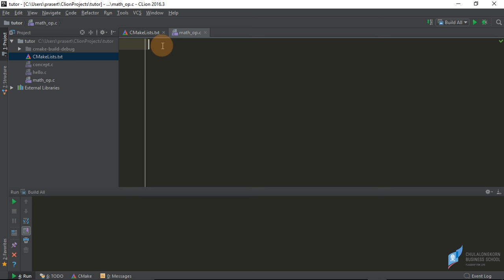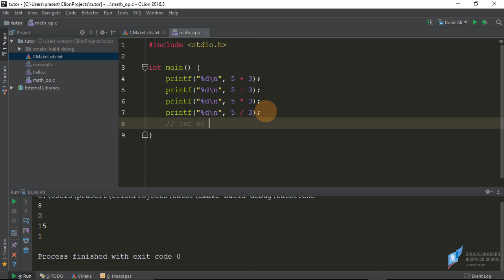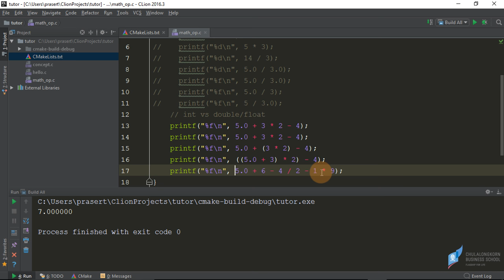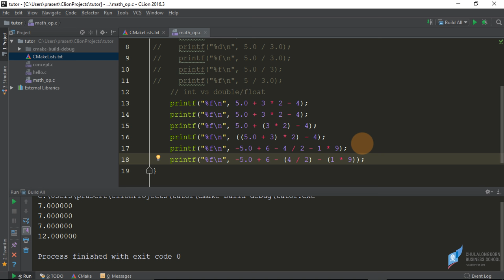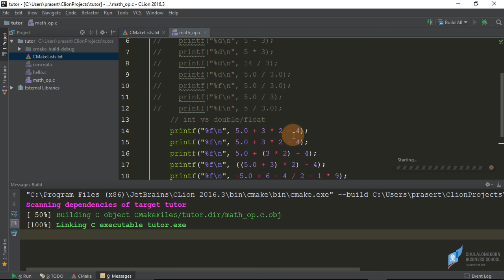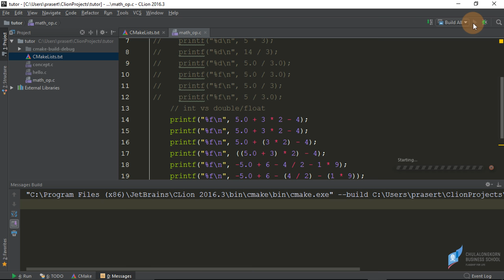สอนภาษาซี C: การคำนวณทางคณิตศาสตร์เบื้องต้น (บวก ลบ คูณ หาร ยกกำลัง)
เข้าใจลำดับความสำคัญของตัวดำเนินการบวก ลบ คูณ และหาร
เข้าใจการหารเลขที่เป็นจำนวนเต็ม (integer) และจำนวนที่มีจุดทศนิยม (float, double)

ดาวน์โหลดไฟล์ตัวอย่างได้ที่